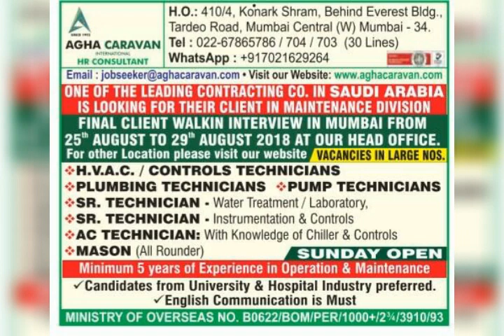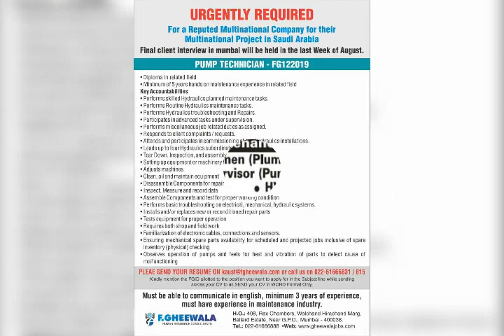Urgent requirements job Gulf interview mumbai 25 August 2018